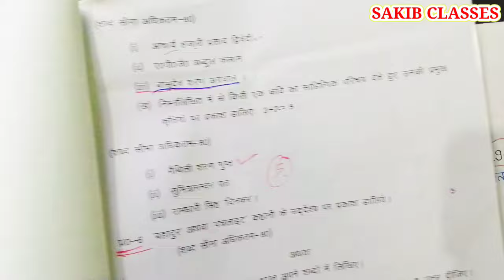टॉपर ऐसे लिखते हैं जीवन, साहित्यिक परिचय,Hindi class 12 important jivan parichay 2024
Hindi class 12 important jivan parichay 2024 | Class 12 important jeevan parichay 2024 | Sahityik parichay

12th हिंदी के महत्वपूर्ण जीवन परिचय//class 12 Hindi important jeevan parichay 2024/sahityik Parichay

About this video:
Hello students is video mein maine aapko 12th Hindi ke kuchh most important jivan Parichay ko bataya Hai. jitne bhi student is bar 12th mein hai aur jinko board exam 2024 dena hai unke liye yah video most important hai.

Topics covered in this video:
1) class 12 Hindi important jeevan parichay
2) 12th Hindi important jivan Parichay
3) 12th Hindi ke mahatvpurn jivan Parichay
4) important jivan Parichay class 12 Hindi
5) class 12 Hindi important jivan Parichay 2024
6) Hindi important jivan Parichay
7) Hindi jivan Parichay
8) class 12 Hindi jivan Parichay
class 12 Hindi important jeevan parichay,
class 12 Hindi important jeevan parichay 2024
 12th Hindi important jivan Parichay,
12th Hindi important jivan Parichay 2024
12th Hindi ke mahatvpurn jivan Parichay
important jivan Parichay class 12 Hindi
Hindi important jivan Parichay 2024 board exam
important jivan Parichay
12th Hindi mein jivan Parichay kaise likhen
class 12 Hindi important sahityik Parichay
12th Hindi important sahityik Parichay 2024

class 12
class 12